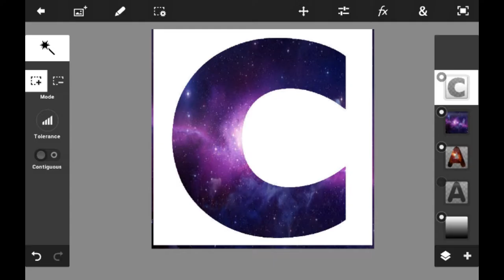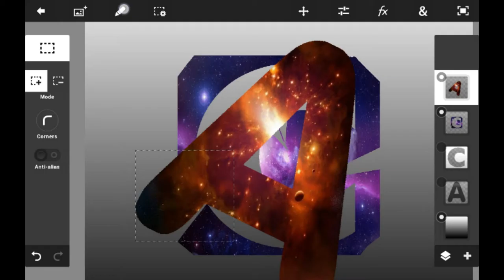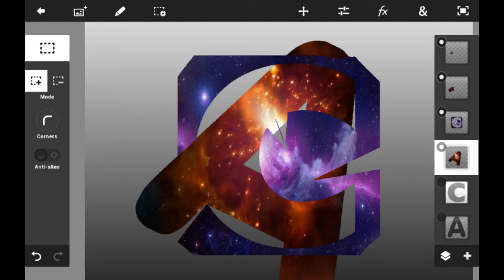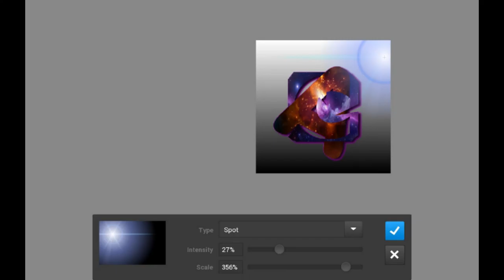"Android Photoshop Touch" provincial professional logo made !!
Design professionals can now log in first.